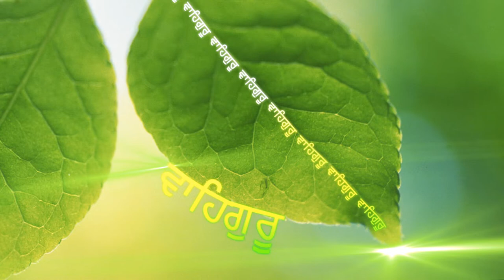ਬਾਝ ਗੁਰੂ ਡੁੱਬਾ ਜਗੁ ਸਾਰਾ | Bhai Hartirath Singh Sodhi | Gurbani Studio | 2021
Shabad - ਬਾਝ ਗੁਰੂ ਡੁੱਬਾ ਜਗੁ ਸਾਰਾ
Ragi - Bhai Hartirath Singh Sodhi